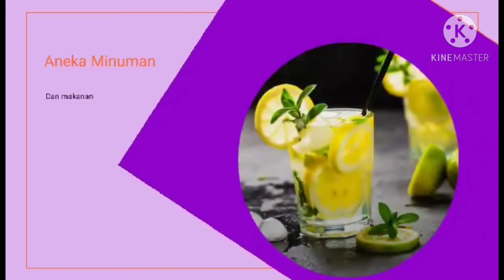TIPS MENUMIS SAYUR // AGAR WARNANYA TETAP HIJAU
Menumis sayur  agar tetap enak segar warna nya tetap hijau